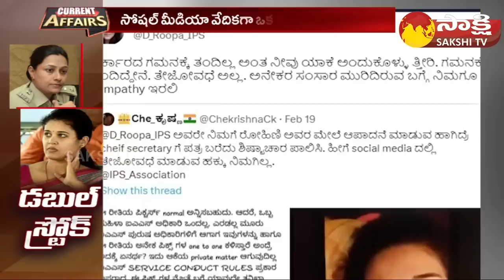IAS vs IPS : Private Photos Posted in Social Media | Rohini Sindhuri vs Roopa |@SakshiTV​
IAS vs IPS : Private Phots Posted in Social Media | Rohini Sindhuri vs Roopa | Current Affairs | @SakshiTV ​